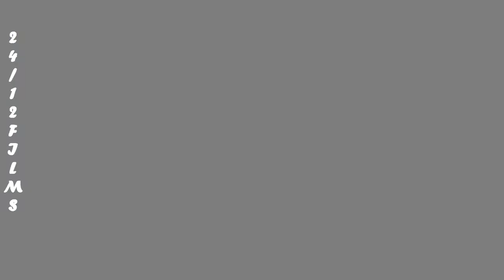VERSA SIMMONDS LIVE @ CLUB SIDEPOCKETS FLORENCE AL,